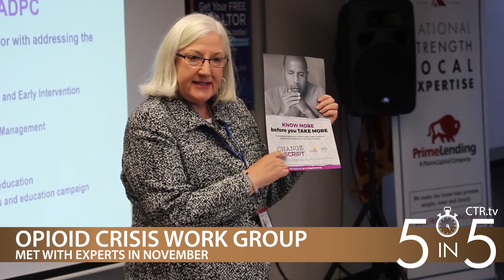CTR.tv Presents 5 IN 5 - 12/24/18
Special Edition: End of Year Recap